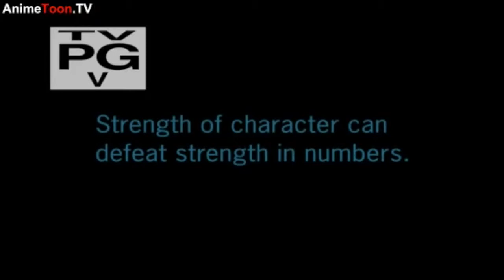Rise of Maul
"Bring to Life" by We As Human
Star Wars The Clone Wars: Revival by Lucasfilm